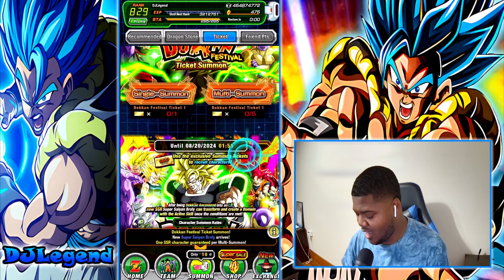The HARDEST 9th Anniversary Stage V.S. The BEST Team - Dokkan Battle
Global Dokkan Battle's 9th anniversary is almost finished and today we are taking on the Gogeta Blue stage of the Supreme Magnificent Battles Event!

If you guys have enjoyed the video be sure to leave a like and if you're new to the channel subscribe and I'll see you all in the next video, have an amazing day!